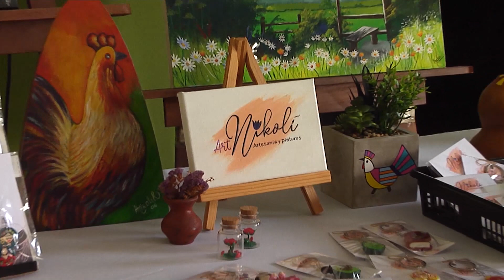MI PAÍS TV. SAN LUIS TALPA,LA PAZ. NOS NUESTRA SU ARTE Y TURISMO.